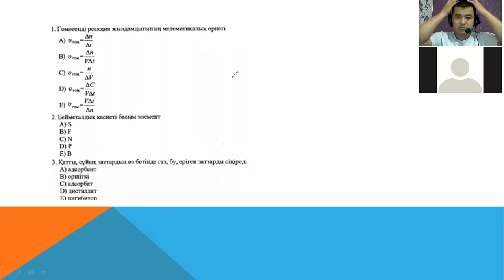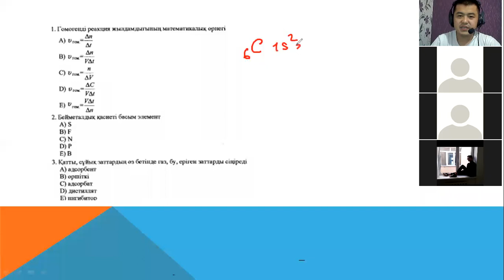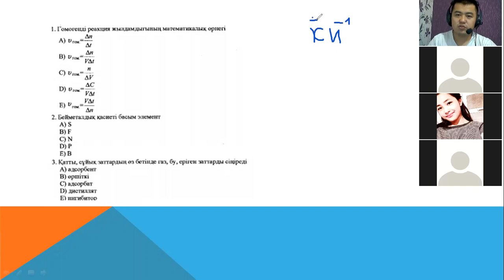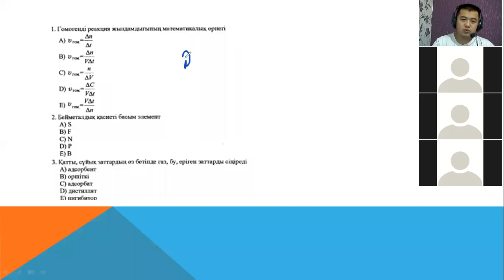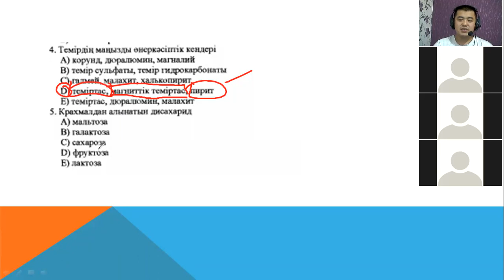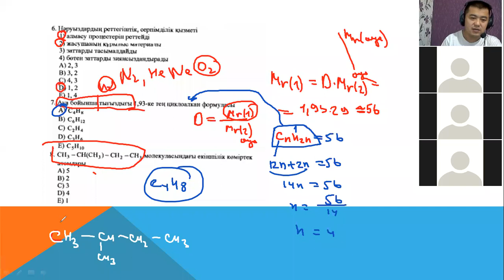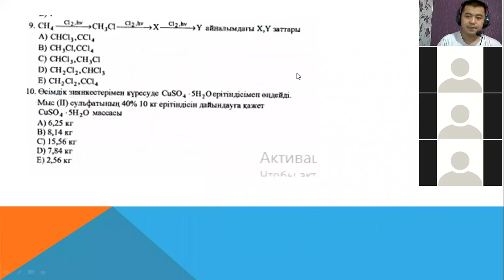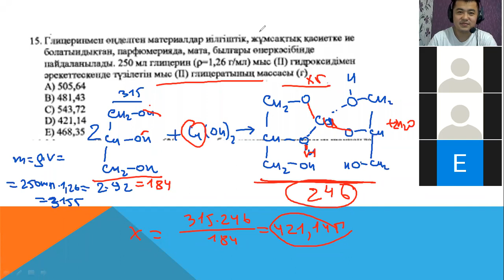1059-НҰСҚА | 2020 ҚАҢТАР ҰБТ | ОНЛАЙН ХИМИЯ АКАДЕМИЯСЫ